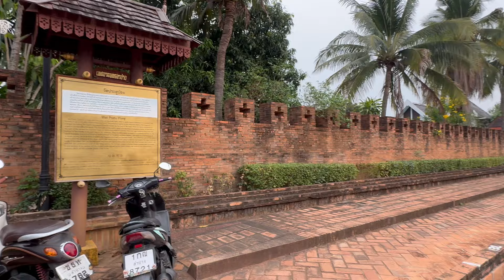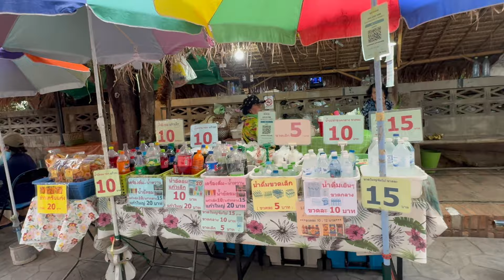Narak Vlog : ณรักษ์ Vlog EP.23 | เที่ยวตลาดท่ามะโอ @ลำปาง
ตลาดท่ามะโอ ตั้งอยู่ย่านเมืองเก่าของลำปาง ระแวกชุมชนท่ามะโอ สิ่งก่อสร้างหรือบ้านเรือนจะยังคงแบบฉบับของเมืองเก่าในอดีต ใครอยากมาเที่ยวแนะนำเลยครับ อยู่ฝั่งตรงข้ามกับกาดกองต้า ข้ามสะพานรัษฎา มานิดเดียวเองครับ รับรองมาไม่ผิดหวังแน่นอนครับ